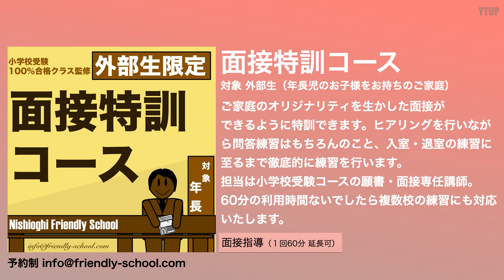【小学校受験】楽しい小学校受験の準備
今回のテーマは「楽しい小学校受験の準備」です。